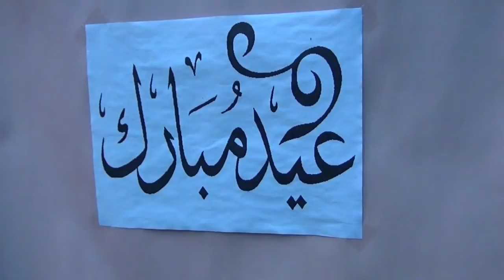EID AT MERCHANT RESIDENCE, MISSISSAUGA